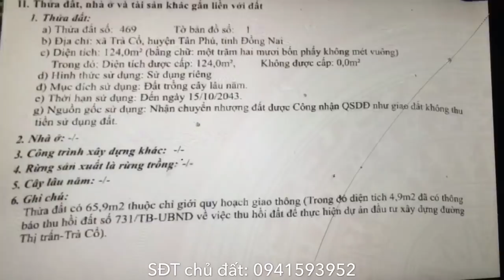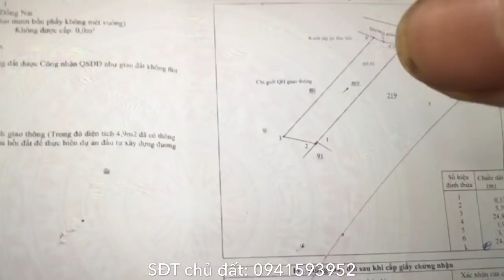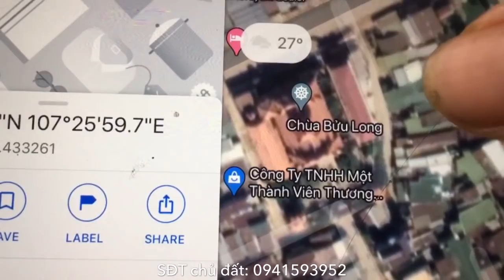Bán nhà đẹp mặt tiền đường lớn giá 1,25 tỷ ở Đồng Nai khu dân cư đông đúc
Nhà mặt tiền đường Trương Công Định diện tích 124m2 thuộc xã Trà Cổ, Tân Phú, Đồng Nai. Vị trí đẹp đông dân cư có thể kinh doanh được, phù hợp cho vợ chồng trẻ mua ở. Giá 1,25 tỷ ai quan tâm alo trực tiếp chính chủ: 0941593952